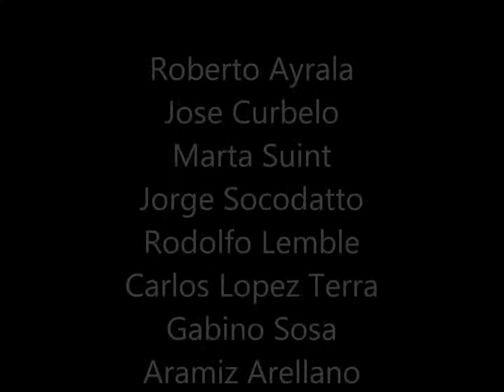La Guitarra de Pancho Luna Cosquin 88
La guitarra de pancho Luna , Plaza prospero Molina ---

Cosquin año 1988

Marta Suint-Jose Curbelo- Roberto ayrala - Aramis Arellano- rodolfo lemble - Gabino Sosa y Carlos Lopez Terra ...

Carlos Sferra

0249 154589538